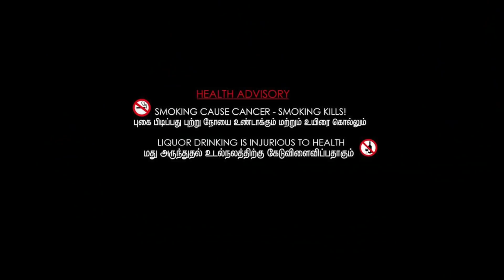AKS | Aadhalinaal Kaadhal Seiveer | ஆதலினால் காதல் செய்வீர் | EP 16 | @VikatanTV | Sep13 | Vikatan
From the makers of Akshaya (1998–1999) அக்‌ஷயா,  Ananda Bhavan (2000–2001) ஆனந்த பவன், Panchavarna Kili (2002–2003) பஞ்சவர்ண கிளி,  Alaigal (2001–2003) அலைகள், Kolangal (2003–2009) கோலங்கள்,  Avargal (2004–2007) அவர்கள்,  Thirumathi Selvam (2007–2013) திருமதி செல்வம், Run (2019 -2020) ரன், theivamagal (தெய்வமகள்), Thendral (தென்றல்), Alagi (அழகி), Nayagi (நாயகி),  Vallamai Thaaraiyo (2020) வல்லமை தாராயோ, Thamizhum Saraswathiyum (2021) தமிழும் சரஸ்வதியும்.

After the success of its first experiment with a Digital Daily Series - the popular show Vallamai Tharayo, please welcome AKS Aadhalinaal Kaadhal Seiveer, another Digital daily series from Vikatan. Produced in association with Motion Content Group and YouTube, this series is a slice-of-life drama about six flat mates as they navigate through life's highs and lows, their relationship with their parents, friendship, romantic entanglements, and their desire to fulfil their millennial aspirations. The series is directed by Rajeev K Prasad, and penned by Ve.Ki. Amirtharaj & Joe George.

சிறு வயதில் ஏற்பட்ட சம்பவம் ஏதாவது சிவாவின் கோபத்துக்கு காரணமாக இருக்கலாம் என்று மருத்துவர் சொல்கிறார். சிவாவின் பெற்றோர்கள் பிரிந்து தனித்தனியாக போனதால் சிறுவயதிலிருந்து அவன் தனது பாட்டி வீடு மற்றும் விடுதிகளில் வளர்ந்தான் என்கிறான் பரத். இதுவும் காரணமாக இருக்கலாம் எனும் மருத்துவர், கோபத்தை குறைக்க சில பயிற்சிகளை சொல்லித் தருகிறார்.